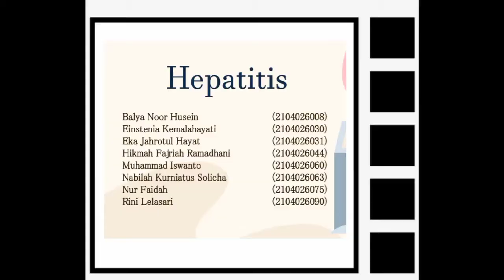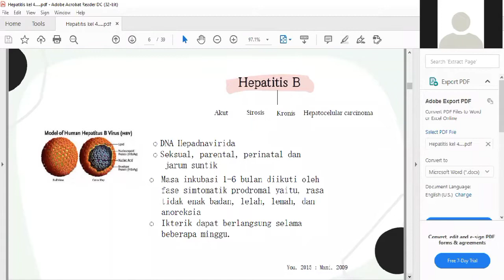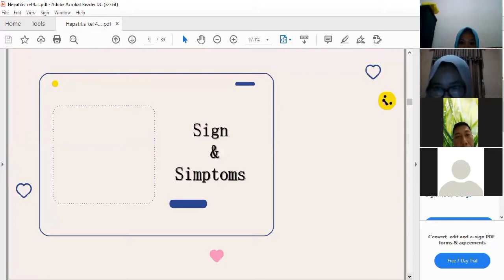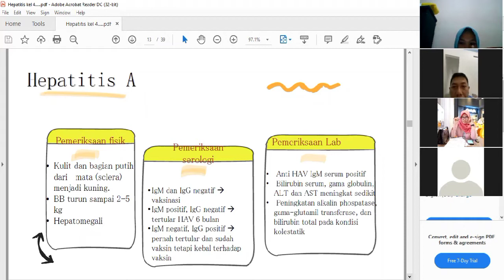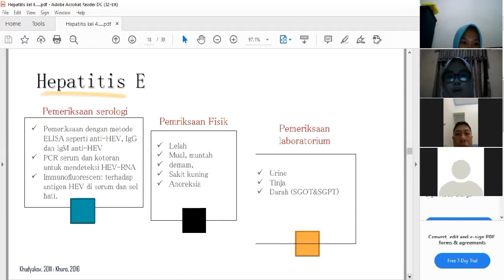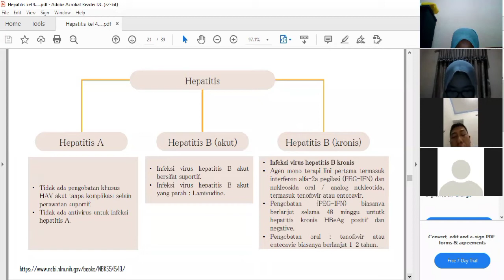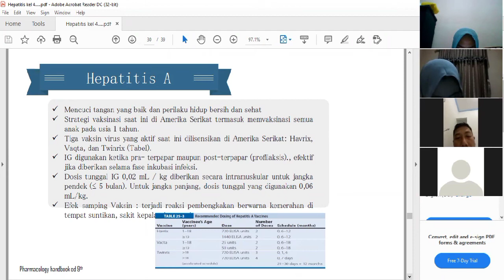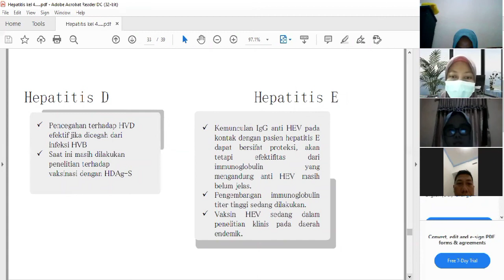36B_Kelompok 4_Hepatitis_Farmakoterapi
Hepatitis
Farmakoterapi & Terminologi Medis
Apoteker 36 B (Sore)
Dosen pengampu : Dr. apt. Siska, M.Farm

1. Balya Noor Husein (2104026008)
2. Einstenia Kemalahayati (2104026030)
3. Eka Jahrotul Hayat (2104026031)
4. Hikmah Fajriah Ramadhani (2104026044)
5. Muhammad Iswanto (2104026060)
6. Nabilah Kurniatus Solicha (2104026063)
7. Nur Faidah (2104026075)